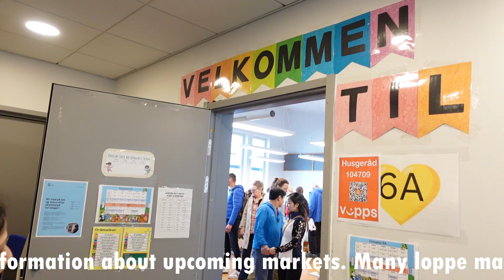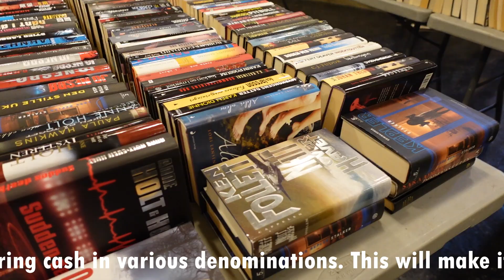2nd Hand Market In Oslo | Loppe Market | Flea markets | Shopping In Oslo | Norway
2nd Hand Market In Oslo :
Oslo, Norway, often has loppe markets (flea markets) that take place throughout the year, especially during the spring and
summer months when the weather is more favorable. These markets can be a great place to find second-hand items, antiques, and various bargains.
Keep in mind that loppe markets are often seasonal, with more of them taking place during the warmer months. Spring and summer are popular times for such events.
Remember to confirm the dates, locations, and any specific details closer to the time you plan to attend, as event schedules can change from year to year.

Websites and social media platforms often list upcoming events, including loppe markets. Consider looking at event listing websites or local Facebook groups where people often share information about upcoming markets.
Visit Local Community Centers: Many loppe markets are organized by community centers, schools, or churches. These organizations may have announcements or posters advertising their upcoming markets.

Loppe markets often have a wide variety of items for sale, and popular books tend to get picked up quickly. Arriving early can give you a better chance of finding the books you're interested in.
Many loppe markets may not accept credit cards, so it's a good idea to bring cash in various denominations. This will make it easier to make purchases and negotiate prices with sellers.
At loppe markets, sellers often expect some haggling over prices. If you're interested in a book but feel the asking price is too high, don't hesitate to politely negotiate with the seller. Be respectful and fair in your negotiations.

The use of profits generated from loppe markets (flea markets) can vary depending on the organization or individuals running the market. Here are some common ways that loppe market profits may be used:

Fundraising for Charity: Many loppe markets are organized by non-profit organizations, schools, churches, or community groups as a way to raise funds for a specific cause or charity. The profits generated from the market may go towards supporting these charitable activities, such as helping the needy, funding local projects, or supporting educational programs.

Maintenance and Improvement: In some cases, loppe markets are organized to raise funds for the maintenance or improvement of community spaces or facilities. The profits may be reinvested into these spaces, such as community centers, parks, or schools.

Supporting Local Initiatives: Loppe markets can also contribute to local initiatives and projects within the community. This might include funding for neighborhood beautification, cultural events, or other community-focused endeavors.

Organizational Expenses: Some loppe markets are organized by volunteer groups or individuals who use the profits to cover the expenses of organizing the market. This can include rental fees for the venue, advertising costs, and other operational expenses.

Sustainability Initiatives: In recent years, there has been a growing focus on sustainability and environmental initiatives. Profits from loppe markets may be used to support sustainability projects or to promote recycling and reuse of items.

Personal Income: If an individual is selling items at a loppe market, the profits generated may go directly into their personal income. This is common for people who use loppe markets as a way to declutter their homes and make some extra money.

Community Events: Some loppe markets are organized in conjunction with community events, such as festivals or fairs. Profits from the market can be used to support and enhance these events, making them more enjoyable for the community.

Scholarships and Education: In the case of loppe markets organized by educational institutions, the profits may be used to fund scholarships, educational programs, or extracurricular activities for students.

It's important to note that the specific use of loppe market profits can vary widely depending on the organizers' goals and the nature of the market. If you're curious about how profits from a particular loppe market are being used, it's a good idea to inquire with the organizers or check any information they provide regarding their fundraising goals and initiatives.